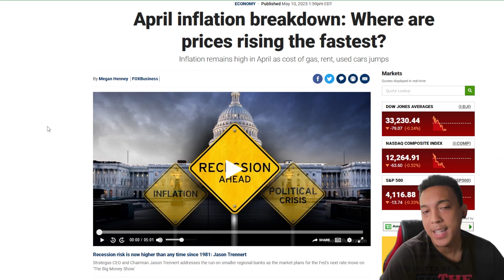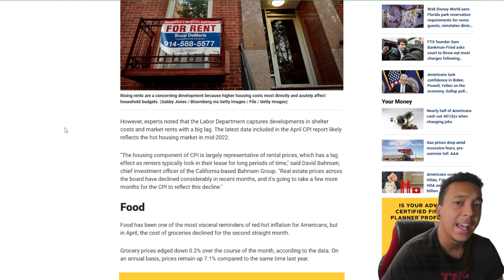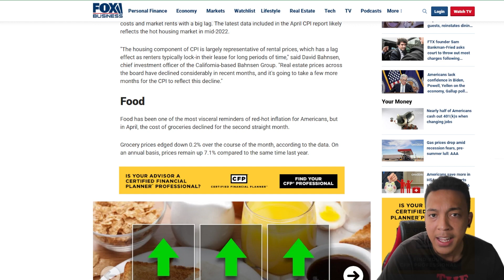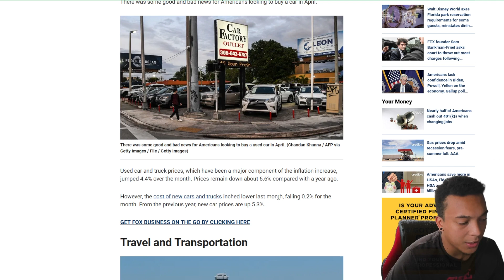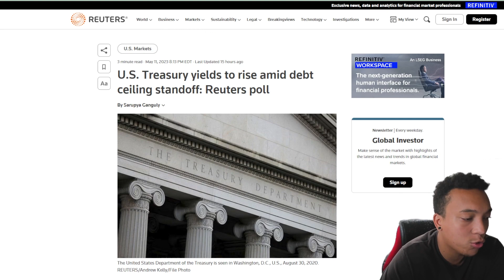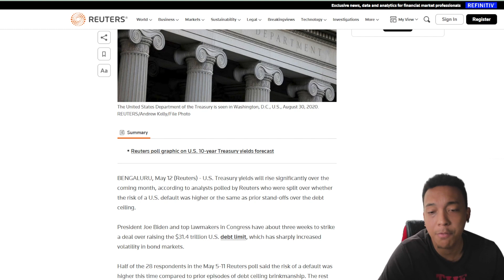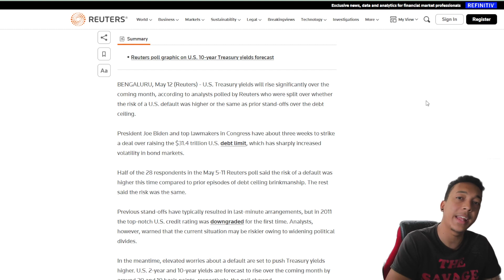Inflation Remains High in the US: US Debt Default Risk Increases | Crypto News Update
In This Video I go through a look into the cpi inflation data and explain why it remains high as well as the risk of the us debt increasing and U.S treasury yields rising, THANK YOU GUYS FOR WATCHING!

0:00 Inflation Remains High in the US
4:29 US Debt Default Issues